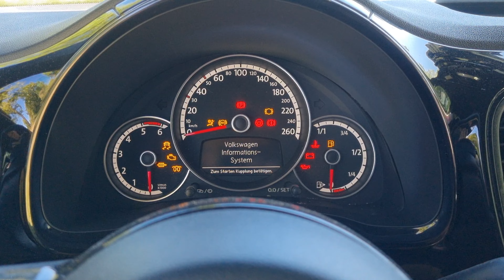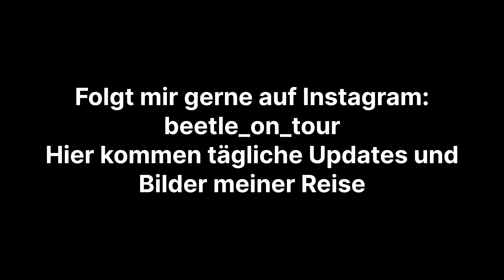Mit dem Dachzelt auf Europatour// Von Südfrankreich in die Bretagne- Tag 4: La Rochelle// Sheepie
Ich habe mal eine Woche die Kamera ausgepackt und meinen Alltag auf der europatour im dachzelt gefilmt. Heute zeige ich euch Tag 4. Das schöne Städtchen La Rochelle stand heute auf dem Programm. Und ich musste mal wieder Einkaufen gehen und alles im Auto unterbringen.

Folgt mir gerne auf Instagram, um täglich Updates und Fotos meiner Reise zu erhalten